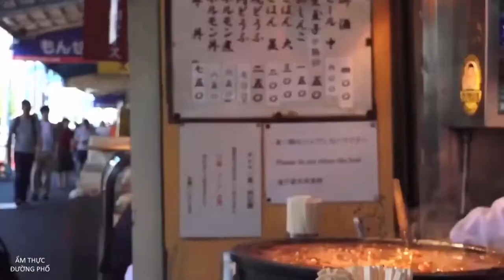JAPAN STREET FOOD// ẩm thực đường phố Tokyo Nhật bản